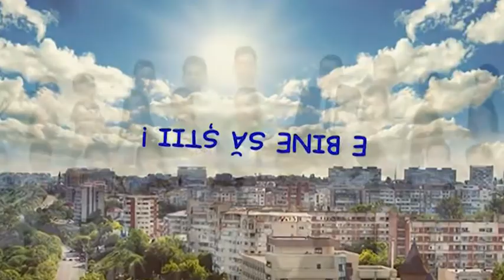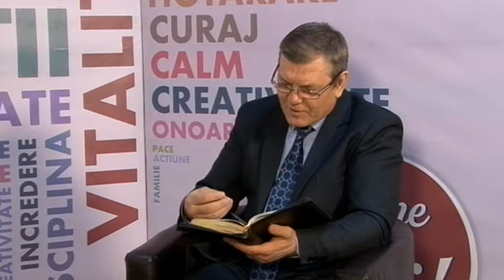E bine să știi 14.03.2018/ Invitat: Ionel Mardare